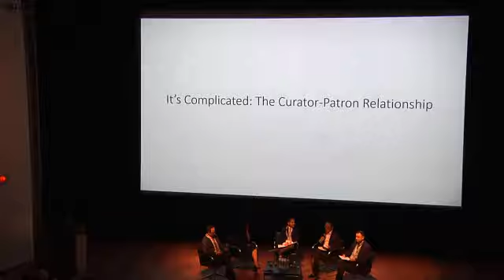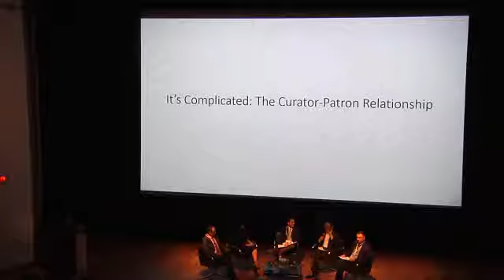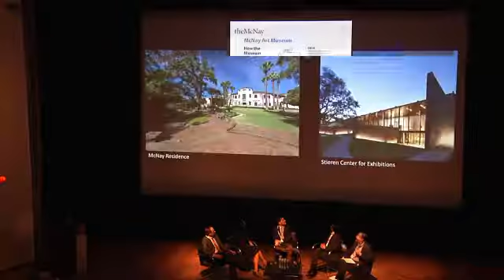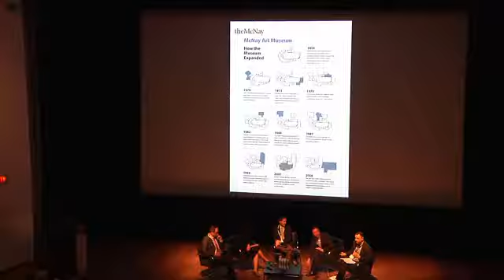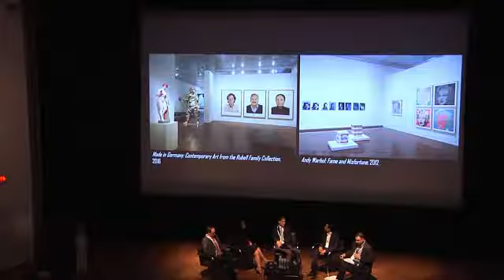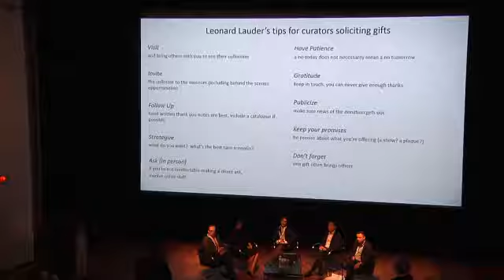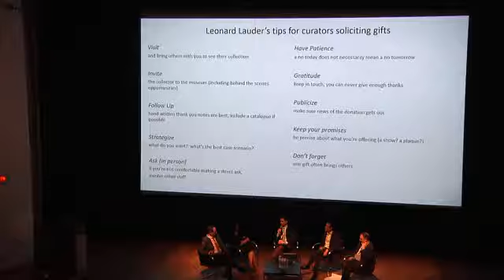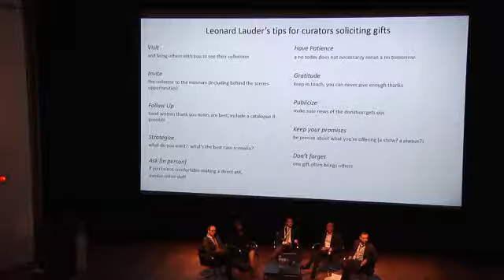2016 Art Curators Conference: Workshop: It’s Complicated: The Curator-Patron Relationship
It’s Complicated: The Curator-Patron Relationship

This workshop is aimed at helping curators prepare for, initiate, and maintain vital connections with individual museum donors while also dealing with the ethical and practical concerns they may encounter.

There are many questions that arise when considering the delicate dance of patron and curator. For instance: How should your relationship evolve as the patron’s or the museum’s needs change? How can you best communicate that an offered donation is not wanted by the museum?

Panelists will offer − through information exchange and an extensive question and answer period − wisdom, etiquette suggestions, and guidelines for effective interactions that will both strengthen your personal relationship with key supporters and the relationship between them and your institution.

Moderator/Organizer:
AL MINER, Assistant Curator of Contemporary Art, Museum of Fine Arts, Boston

Panelists:
RENÉ PAUL BARILLEAUX, Chief Curator/Curator of Contemporary Art, McNay Art Museum; Finance & Audit Committee & Fundraising Initiatives Member
MARIA ROBINSON GLOVER, Associate Director of Development Office of Strategic Advancement, the Southern California Institute of Architecture (SCI-Arc)
PAUL C. HA, Director, MIT List Visual Arts Center
CODY HARTLEY, Director of Curatorial Affairs, Georgia O’Keeffe Museum